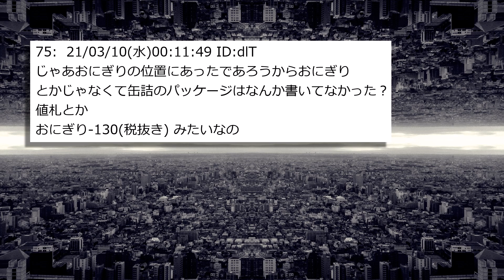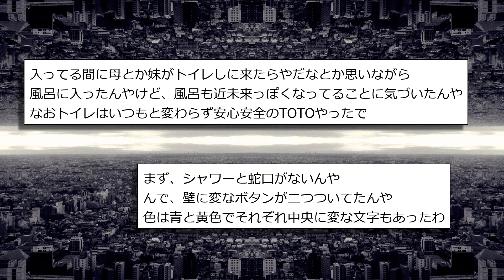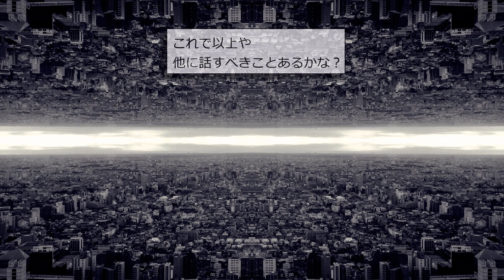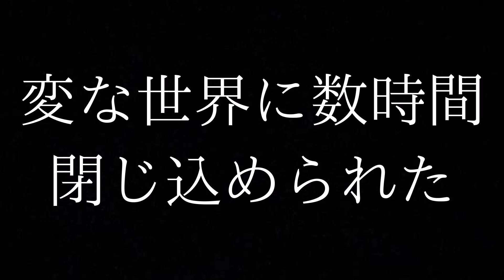【2ch不思議スレ】「変な世界に数時間閉じ込められた」【ゆっくり解説】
おいコロナ！！お前暴れすぎじゃ！！